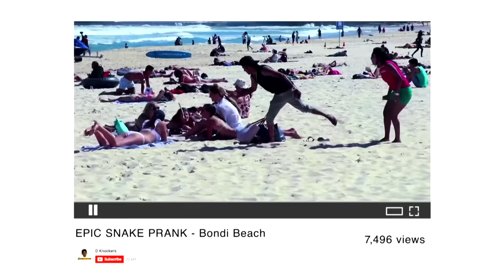Funniest Bondi Moments - Bondi Rescue Season 12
The funniest and weirdest moments from Bondi Rescue Season 12.

Bondi Rescue follows the work of the elite professional Lifeguards who patrol Australia’s busiest beach. This is Australia’s real life Baywatch! Taking the viewers on their journey through mass rescues, drownings, resuscitations, shark sightings, and all number of the weird wonderful and funnymoments Bondi Beach dishes up.